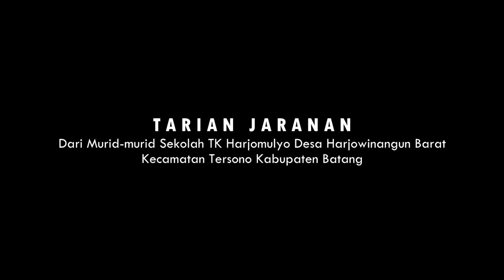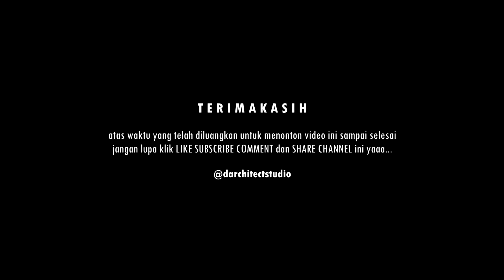TARIAN JARANAN PENTAS SENI ANAK SEKOLAH TK HARJOMULYO HUT RI 78 DESA HARJOWINANGUN BARAT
Pentas Seni Anak-anak Sekolah, Menampilkan Tarian Jaranan dari Murid-murid TK Harjomulyo Desa Harjowinangun Barat.
Pentas Seni dalam Rangka Memperingati HUT RI ke - 78 ini diselenggarakan pada hari Sabtu tanggal 26 Agustus 2023 dan diikuti oleh beberapa sekolah yang ada di Desa Harjowinangun Barat dari Paud, TK, SD, MI dan SMP..